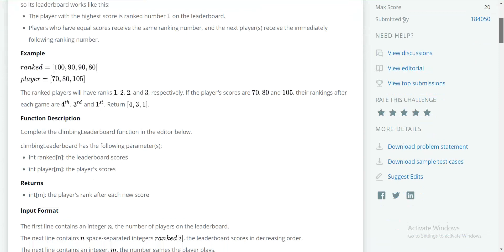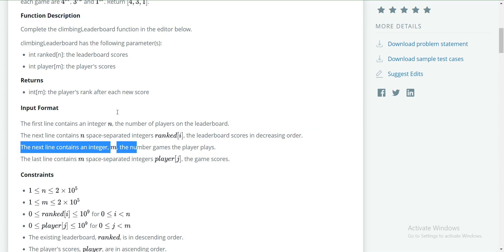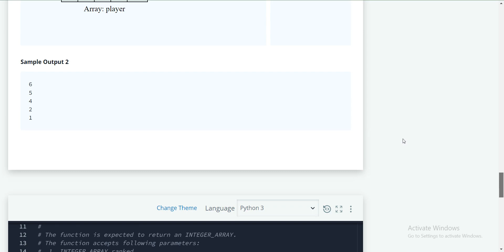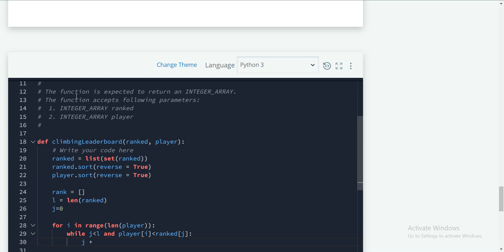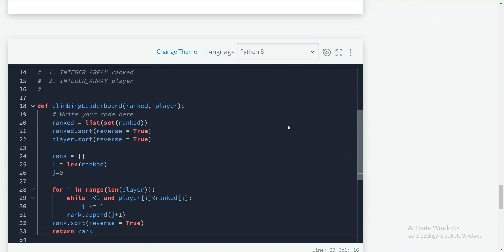Climbing the Leaderboard | Hackerrank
Solution of Climbing the Leaderboard of Hackerrank

Here I solved the problem in python language, you can use any language with this logic.